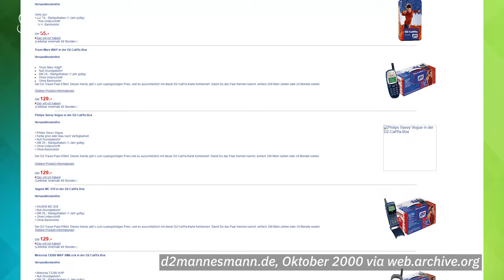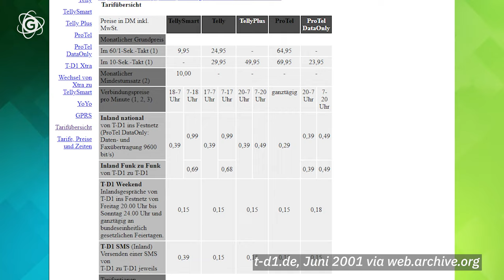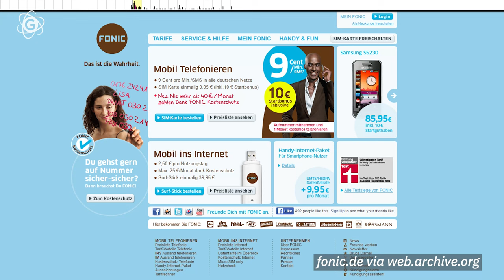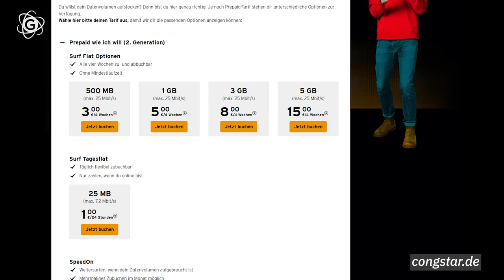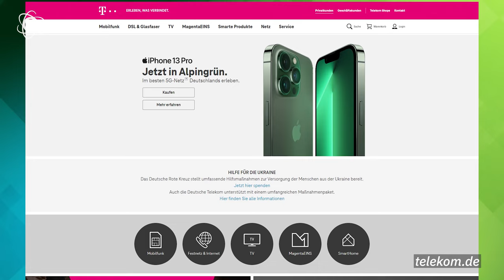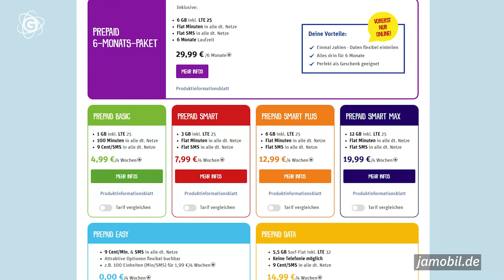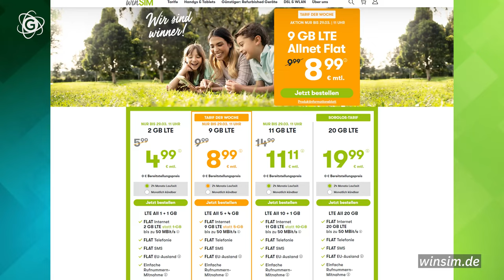Prepaid-SIM-Karte: Noch zeitgemäß oder Tarif-Relikt? – GIGA.DE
Prepaid-SIM-Karte vs. Laufzeit-Tarife – Wir werfen einen Blick zurück auf Tarife aus dem letzten Jahrtausend. Die Rede ist von den guten alten Prepaid-Tarifen, ihr wisst schon: CallYa, Free&Easy, Loop, Simyo und Konsorten. Wir klären, ob sich die heute noch lohnen oder ob Laufzeitverträge nicht doch bessere Alternativen sind.